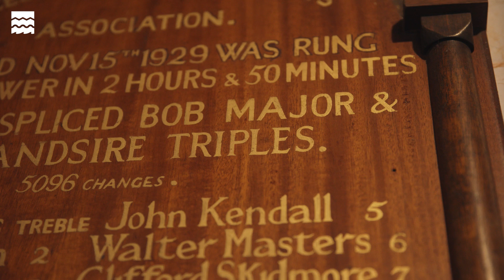The Bells of Brierley Hill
Brierley Hill resident Tim Sunter took up bellringing in 2014 after seeing a tweet saying that the bells of St Michael’s didn’t ring anymore.

In 2017, Tim and his wife Jenny were handed the keys to St Michael’s Church tower so the bells, which supposedly weigh the equivalent of 3 Mini cars, could ring out over the town again.

The Grade II listed St Michael’s Church in Brierley Hill, near Dudley in the West Midlands, was built in 1765, with several alterations during the 1800s. In 1900 the bell tower was returned to its original 18th century style. The church bells would originally have called local parishioners to service at the Anglican church.

The band now has volunteer ringers aged 9 to 75, who ring the bells at practice on Friday evenings and before church services on Sundays.

One of the challenges was how to get new ringers trained without disturbing the church’s neighbours. As part of our Brierley Hill High Street Heritage Action Zone, a £1,500 grant has been awarded to St Michael’s Church's bell ringers to buy equipment that allows them to practice in silence and as individuals outside of group gatherings.